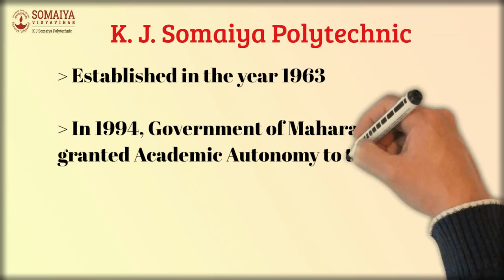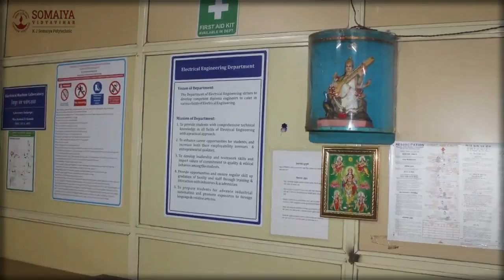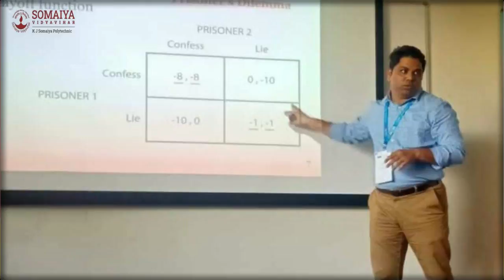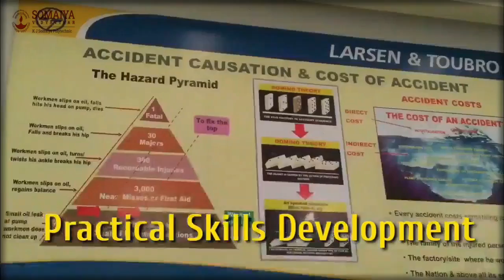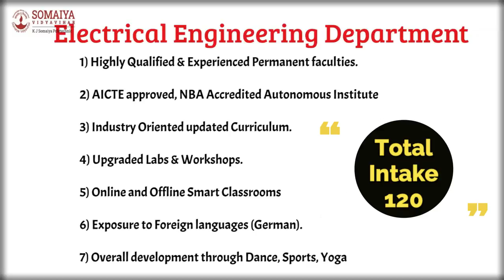Post SSC Diploma in Electrical Engineering at K J Somaiya Polytechnic Mumbai || Rohan Homkar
The Department of Electrical Engineering was established in the year 1963, with an intake of 40 students, which was later increased to 60 in 1966.  In the year 1981, Part-time Diploma was sanctioned initially with an intake of 40 students, which also was later increased to 60 for students who already are employed and are interested in continuing their education. The programme was granted ‘Academic Autonomy’ in the year 1994, which helped the department to design its own curriculum and cater to the needs of the students. The Department has the unique status of getting accredited for five years in, Mumbai region, which was granted in 2005. The programme is approved by the All India Council for Technical Education (AICTE) and is granted unconditional academic equivalence by the Maharashtra State Board of Technical Education (MSBTE). The Department also has received  ‘Excellent” status by the External Monitoring committee constituted by MSBTE. The department has highly qualified and experienced faculty who provide quality education to the students and also caters to the overall development of the student by encouraging them to participate in both co-curricular and extracurricular activities. The department has excellent laboratory facilities and has received an AICTE grant of Rs. 5.00 lac under MODROB for the Electrical Machines Laboratory.

PROGRAMME EDUCATIONAL OBJECTIVES:

To provide technical knowledge, skills, and competence to identify, comprehend and solve problems in both service and manufacturing industries.
To develop overall knowledge in various fields of utilities such as Machines, Traction, Power Electronics and Drive.
To apply theoretical concepts in practice & develop a good practical hand.
To prepare and inspire the students to start entrepreneurship ventures in the fields of Renewable Energy, Energy audit and management and Electrical Contracting.
To mould the students and improve their technical and intellectual capabilities through life –long learning process.
To prepare the students to work with discipline, professional competence and ethical administrative acumen.
GOALS OF THE DEPARTMENT:

Short Term Goals :

Continue to build strength in various areas of specialization.
Continue to strengthen classroom teaching and learning process by encouraging participation in education-based interaction and various innovative initiatives.
Encourage students to participate in various co-curricular and extracurricular activities.
Provide practical exposure to the students through active interactions with industrial experts...
Long Term Goals :

To impart technical knowledge and enhance the ethical values of the students.
To inculcate discipline, values and professional competence among the students.
To empower and boost the confidence of students to take up entrepreneurship ventures.
To develop an active relationship with Industries and encourage Industry Institute Partnership for the overall development of students.